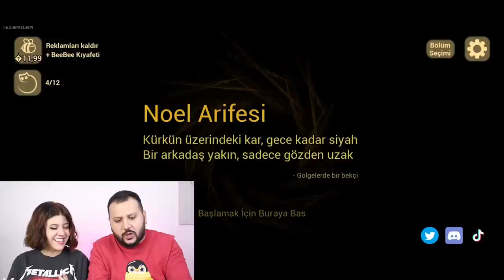LANETLİ BEBEĞE BAKICI OLDUM BABY IN YELLOW MURAT KAYA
Lanetli Bebeğe Bakıcı Oldum Baby in Yellow Murat Kaya. Yılbaşında lanetli şeytan bir bebeğe bakıcı olmaya çalıştım gerçekten çok zorlandık.  Çok komik anlar yaşadık. Eğlenceli, komik ve çok güzel bir video oldu iyi seyirler.

Diğer Videolarım;